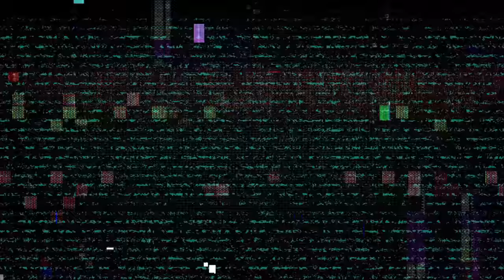FZMZ - Danger Danger (Anime Music Video) / TVアニメ「シャングリラ・フロンティア」第2クール OPテーマ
FZMZ feat. icy  - Danger Danger
TVアニメ「シャングリラ・フロンティア」第2クール オープニングテーマ / TV Anime "Shangri-la Frontier" Opening theme song

Lyrics: MAQUMA, JACK, icy
Arrangement: HONNWAKA88

[CD]
◆初回生産限定盤 (CD+グッズ) 3,600yen(tax in) / KSCL-3486~3487
・ブリスターパッケージ仕様
・しまぐちニケ描き下ろしFZMZトレーディングカード 2封入 (全7種類からランダム1枚封入)
・ステッカーパック封入
・デジタルアイテム引き換えシリアルコード封入
※SNFTマーケットプレイスでの取得となるため、サイトへの会員登録と、日本国内IPアドレスからのアクセスが必要となります。

◆通常盤 1,300yen(tax in) / KSCL-3488
※通常盤初回仕様のみアニメスリーブ付き
■FZMZ
ゲーム・VRといったデジタルカルチャーと繋がりの深い5人のアーティストが覆面アバターとなって結成された "FZMZ"
世界を股にかけて活動する5人が集結したスペシャルバンド！

"FZMZ" is a special band formed by five artists deeply connected to digital culture such as gaming and VR.
A special band formed by five individuals who cross the world!

FZMZ are
MAQUMA (Vo.) / JACK (Rap) / GAVI (Gt.) / HONNWAKA88 (Ba.) / KAMATA (Dr.)